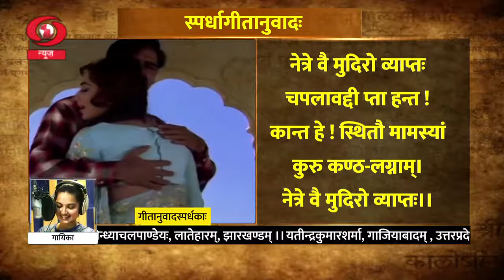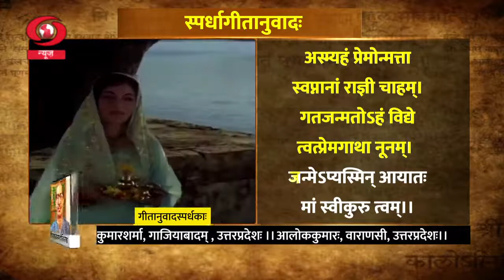Sanskrit version of the song 'Mera Saaya Saath Hoga'